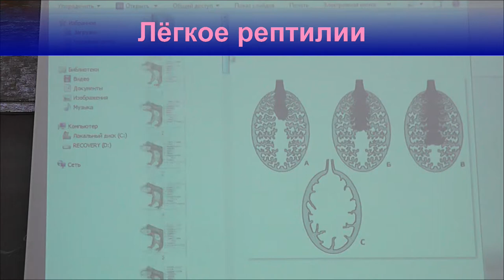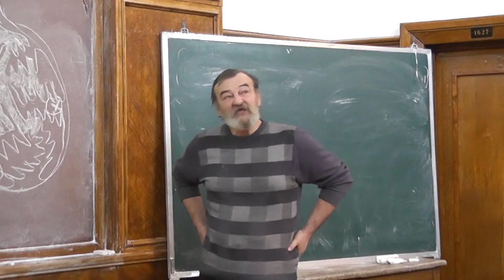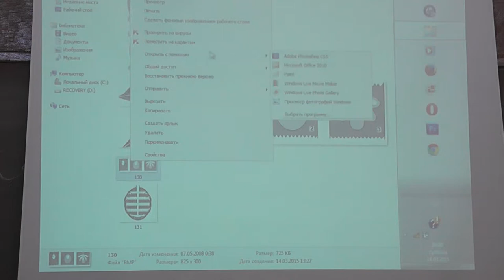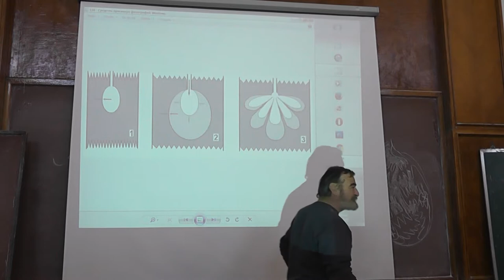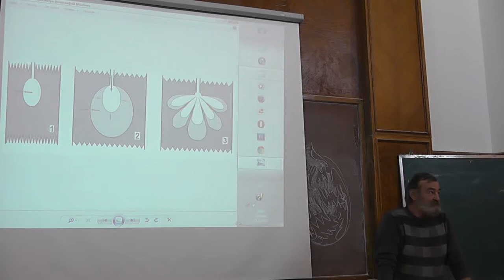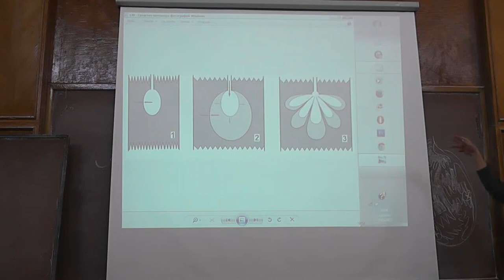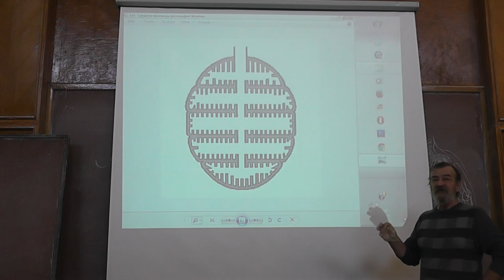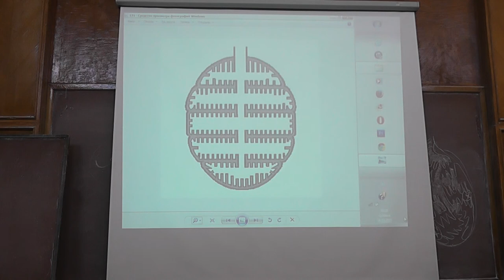2.7 Лёгкое рептилии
Вторичные рёбра. Кузнечные меха. Роговой слой. Рептилии.
Андрей Николаевич Квашенко.